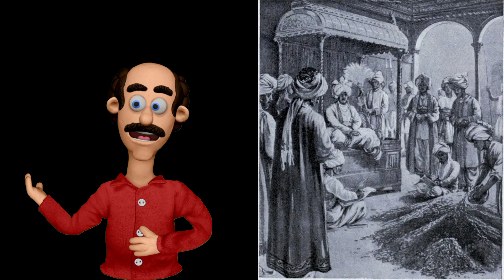भारत का सबसे पढ़ा लिखा शासक - मुहम्मद बिन तुग़लक को इतिहासकारों ने विलेन क्यों बना दिया | Story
भारत का सबसे पढ़ा लिखा शासक - मुहम्मद बिन तुग़लक को इतिहासकारों ने विलेन क्यों बना दिया |